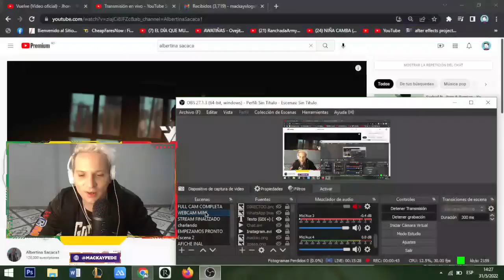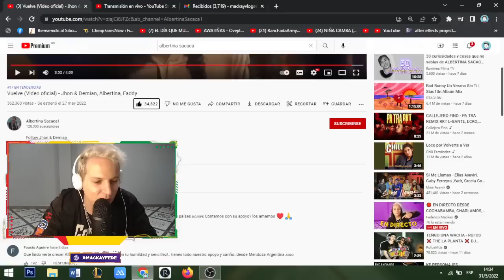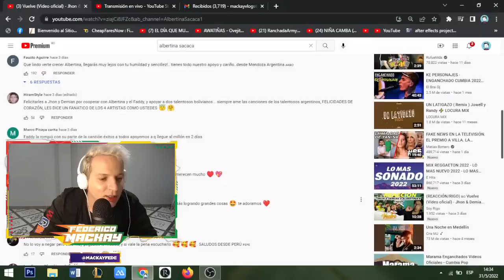ALBERTINA SACACA SE LANZA AL EXITO! 😱 Reaccion! Vuelve - Jhon & Demian, Albertina, Faddy 🇧🇴